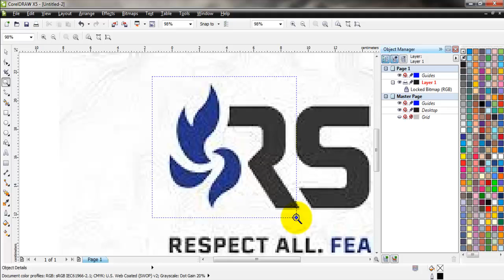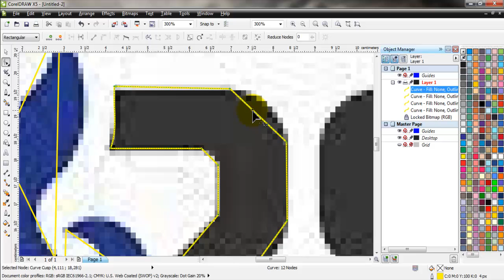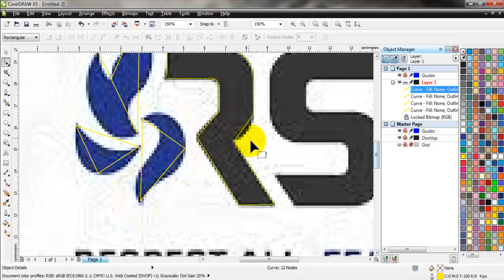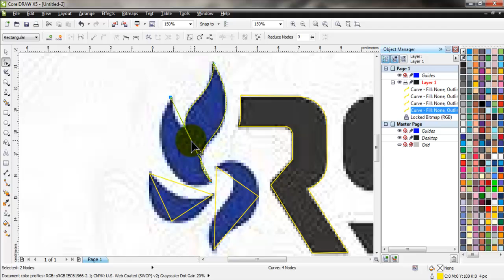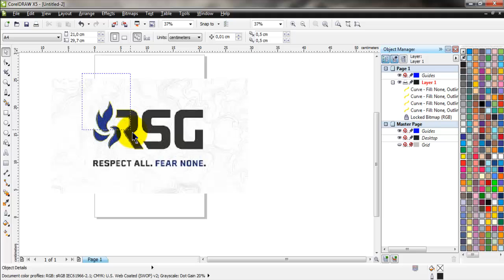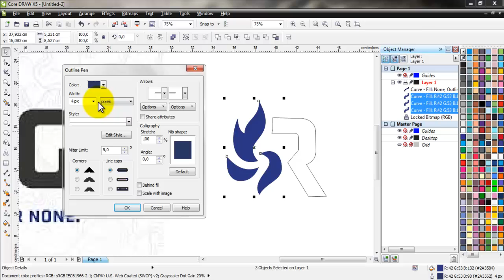Cara Membuat Logo RSG | MLBB SG Team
Kita akan latihan bareng membuat duplikat logo atau tracing logo gitulah ya. Kali ini pakai aplikasi coreldraw dan caranya mudah banget. Caranya hanya pakai pen tool.
Langsung aja gaskan kuy!

FOLLOW YO!